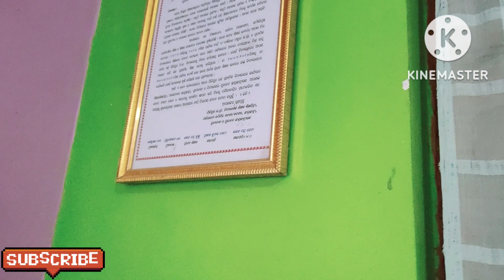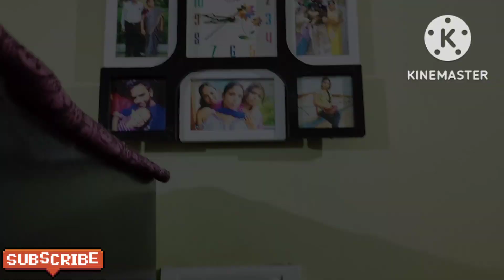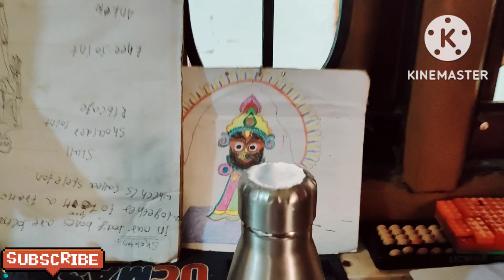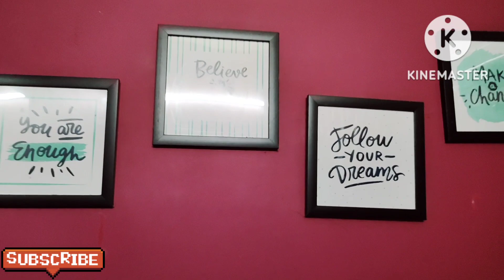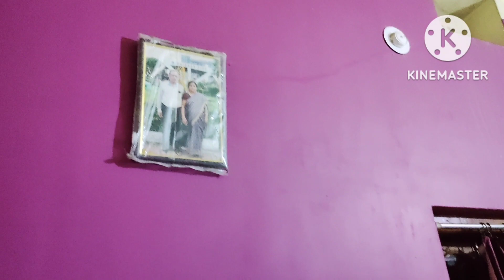🏠My Home Tour || Full Home Tour || Mayike Home Tour😍Home Decor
🏠My Home Tour || Full Home Tour || Mayike Home Tour😍Home Decor @odia vlogger Sudipta